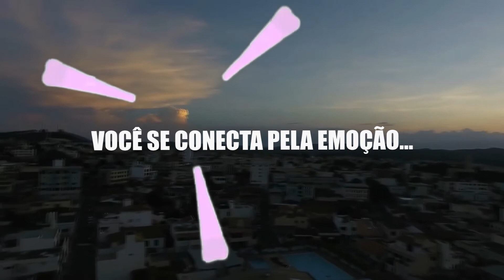Estreia: Beijo, Me liga Amanhã dia 21.02.18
Estreia: Beijo, Me liga Amanhã dia 21.02.18 com Raika Spozatto